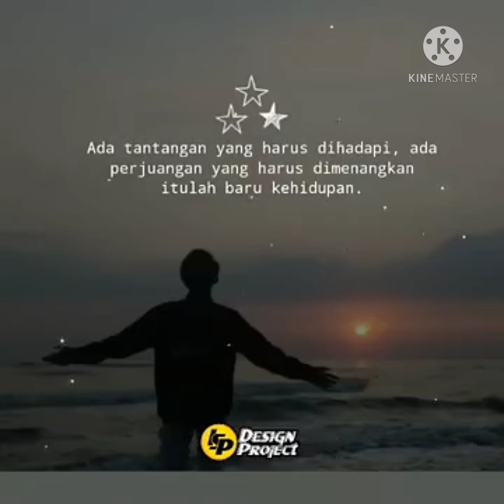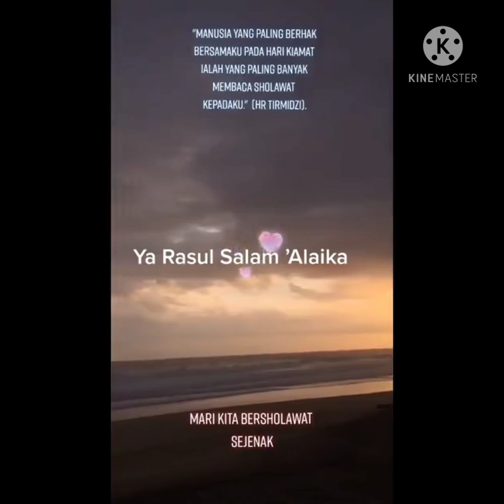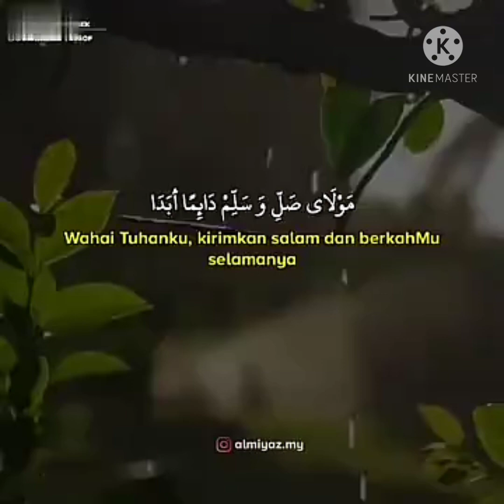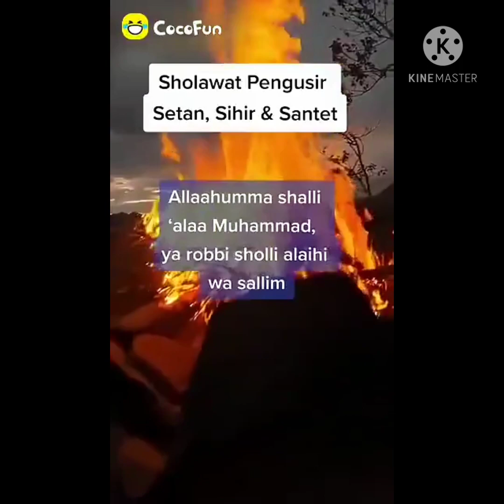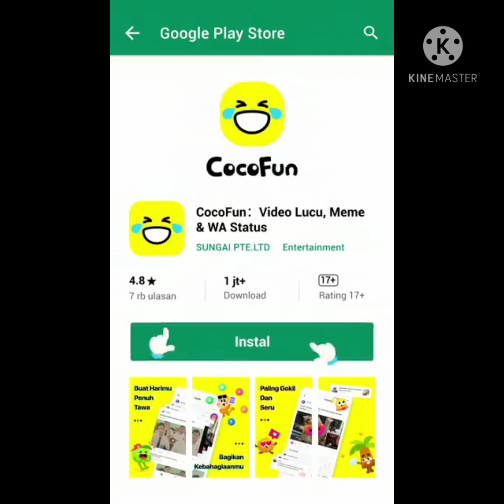kumpulan sholawat an